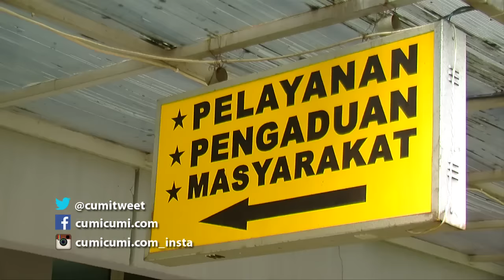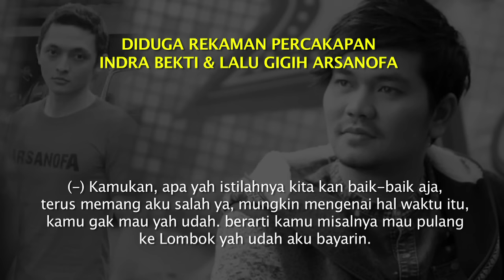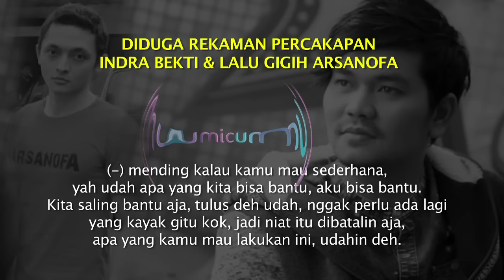Rekaman Beredar, Indra Takut Rumah Tangganya Bubar - Cumicam 30 Januari 2016